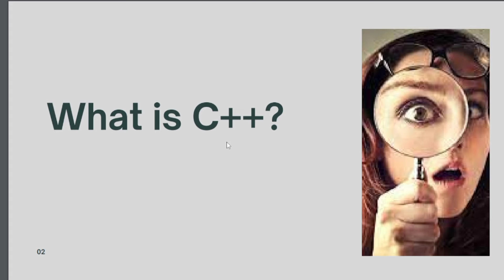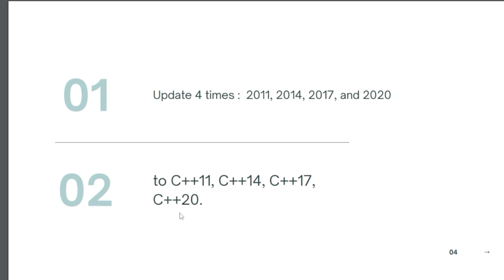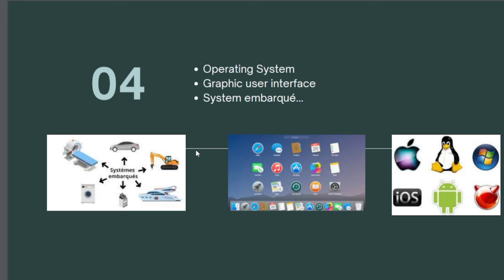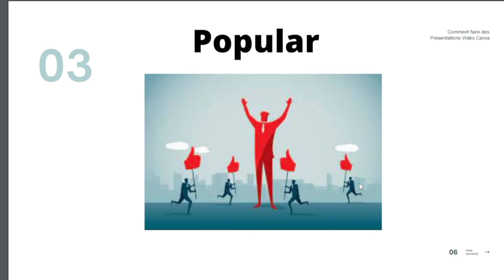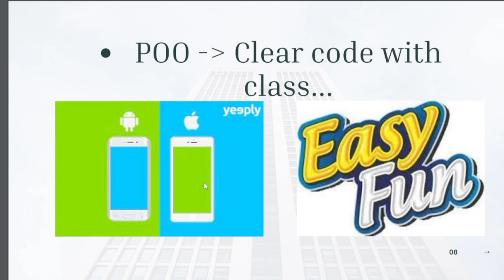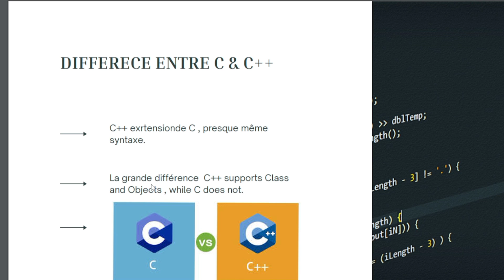Introduction au Langage C++ (Cpp) لهذا ركزنا كثرا على لغة Cفي الأول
السلام عليكم ورحمه الله أحبتي الكودرز  ، عدت لكم ببلايلست جديده و لغة برمجة جديدة  تحضى بشعبية كبيرة لدى مطوري الأنترفايسز و الابليكايشنز ، و خصوصا مجال تطوير الألعاب  و برمجتها و الذي يعتبر من اكثر المجالات تعقيدا في البرمجة  ، لكن سنحاول ان شاء في الفيديوهات المقبلة التي ستدمج في بلاي لست بتفصيل كل شيئ .
سنتطرق في الفيديو المقبل لشرح مفهوم ال POO عامة و لماذا يجب فهمه جيدا و دوره في  توضيح الستراكتر الخاصة بكودك كمبرمج.
لا تنسو ضغط اللايك و جرس الاندار للتوصل بالفيديوهات المقبلة..